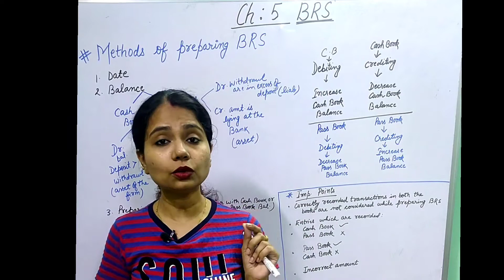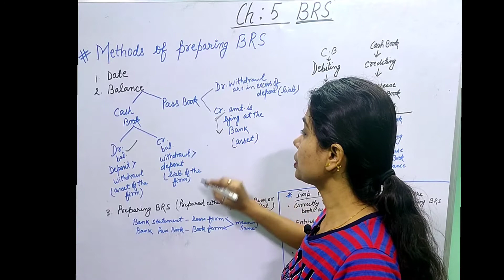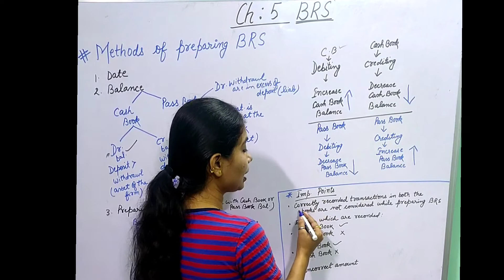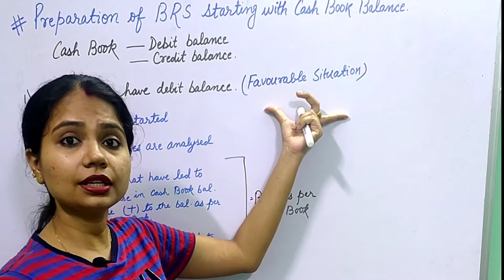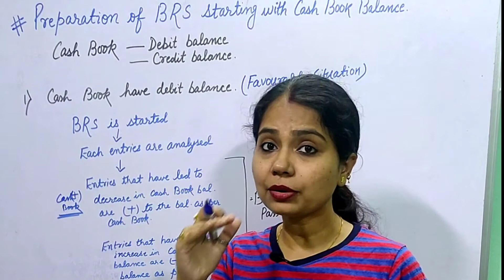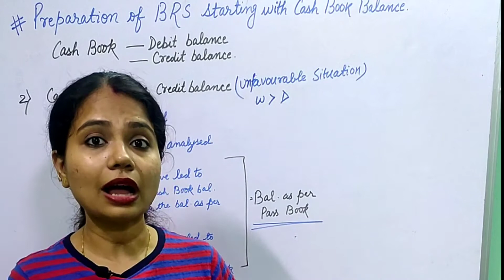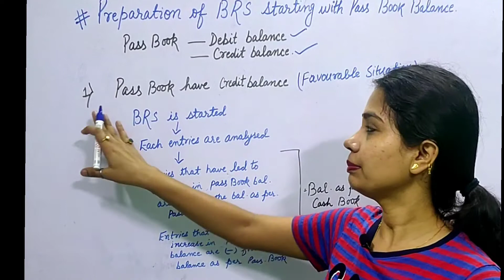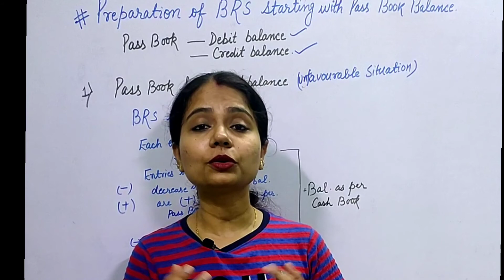Class 11| Accounts| Ch.5 Bank Reconciliation Statement | Lecture:3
Your Educator Kritika is a well qualified PGT ( accountancy) teacher.She has already taught numerous students.

She is Passionate about teaching and she connects very well with students.So Please join in her journey and enjoy learning.

She will be teaching entire  CBSE Accountancy syllabus of class 11th and 12th.

She will start right from ch.1 of class 11th.She is dedicated to upload videos daily from Monday to Friday.

Your Queries...

Accounts Chapter 5
Accounts Chapter 5 Lecture-3